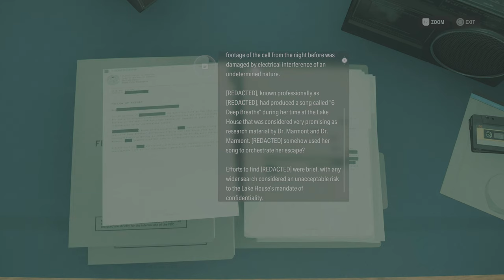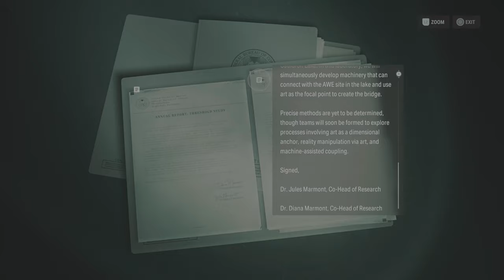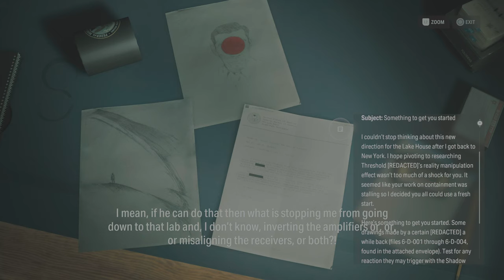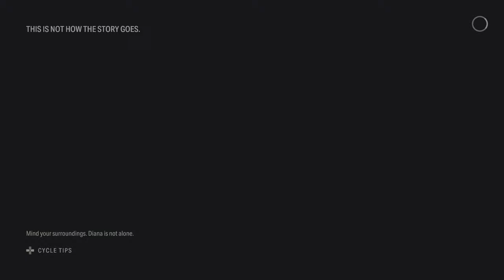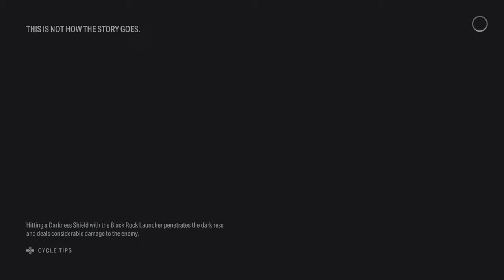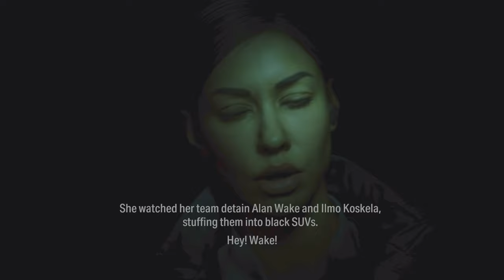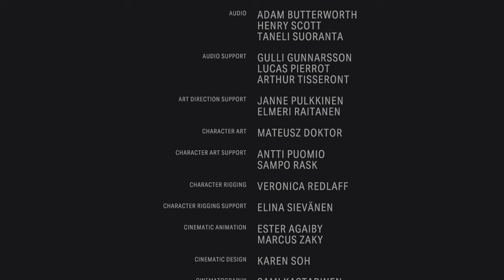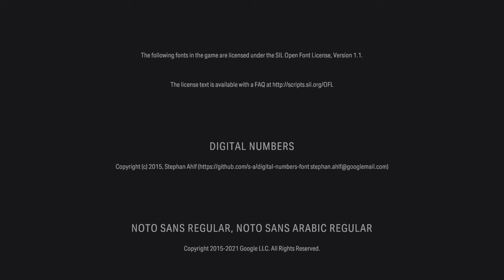Alan Wake 2 - Episode 26 (no commentary - uncensored)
Final Draft (New Game +) - Normal Difficulty - PS5 - Performance Mode - 4K Recording